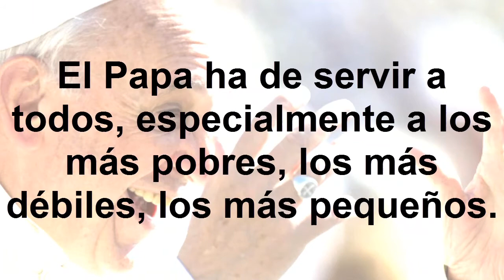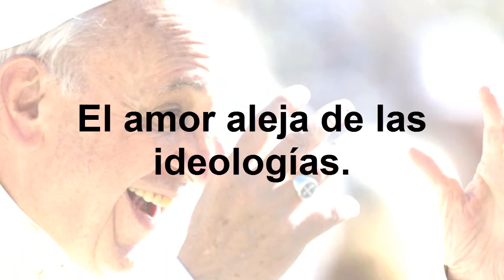Frases célebres de Papa Francisco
Frases célebres de Papa Francisco, de nombre secular Jorge Mario Bergoglio es el 266.° y actual papa de la Iglesia católica. GRACIAS...